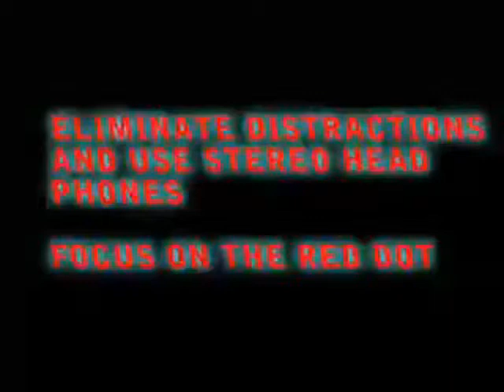Rub A Dub Ina Di Jungle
SUPA STARMASTERS DEEJAYS PRODUCTION - DJ SELYAN - 2010